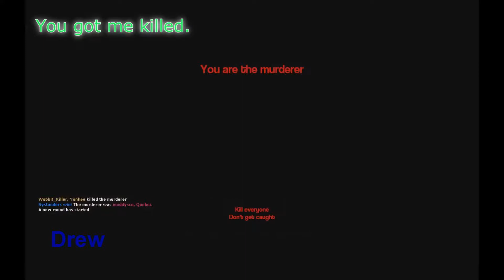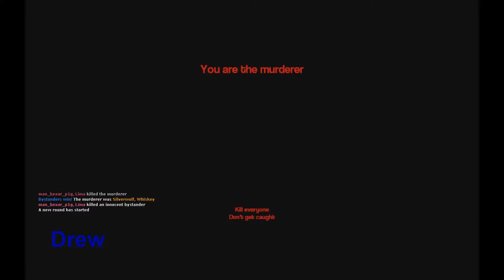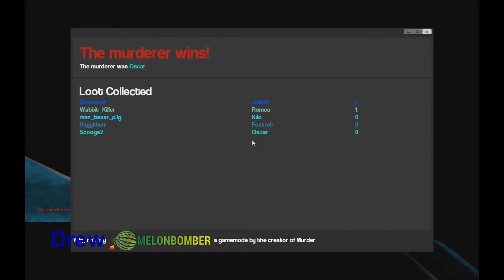Garry's Mod: Murder Highlights 2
A little late because of holidays and having to interact with real people for once, but enjoy more MURDER!